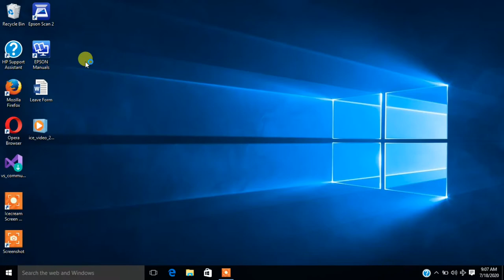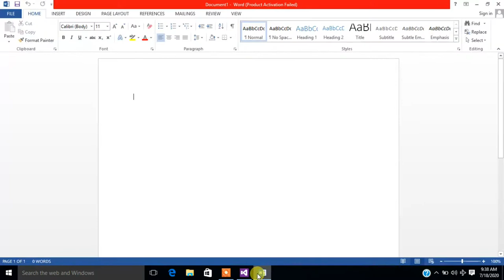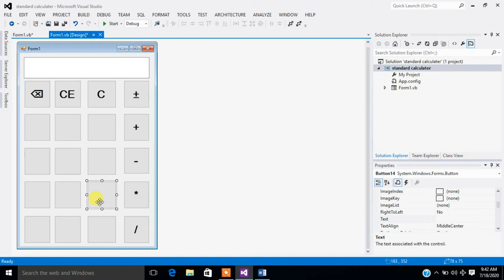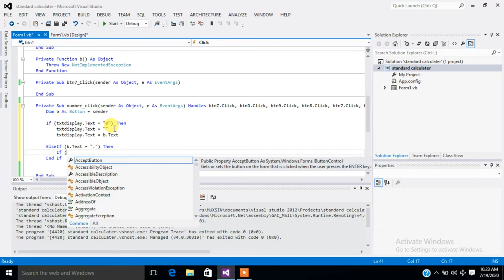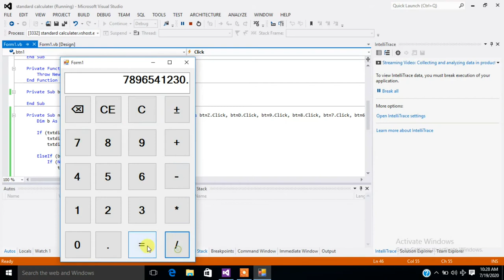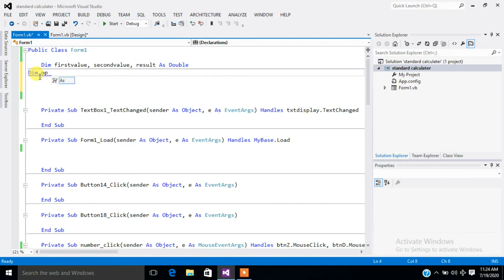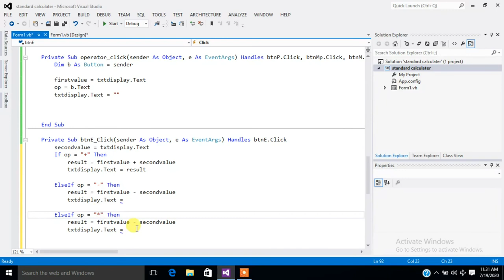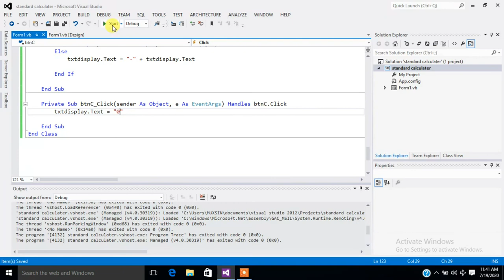How to create a Calculator in VB.net